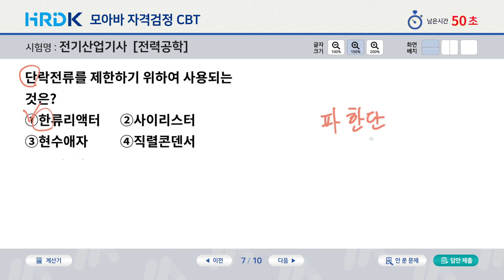전기산업기사 실제 CBT(필기) 모의고사입니다 모아보기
전기산업기사 실제 CBT(필기)입니다
쇼츠 모아보기 영상입니다.

■ 관련 사이트 바로가기